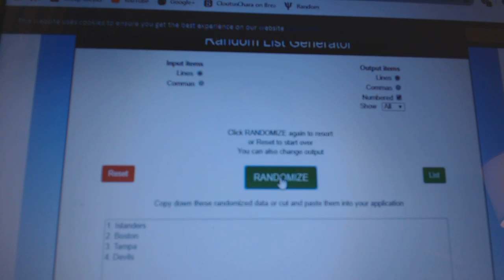Multi Randoms - C&C GB #9126